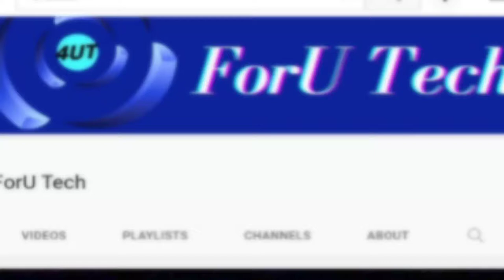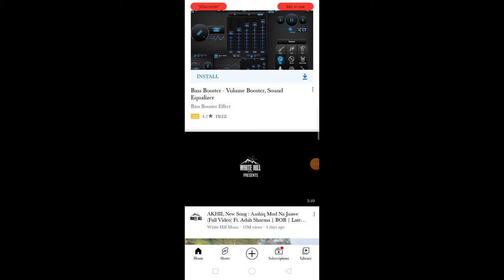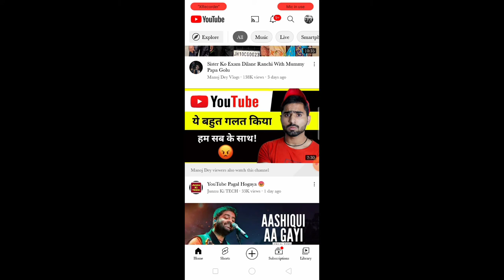🙏Jaldi Se Is Video Ko Youtube Team Tak Phncha Do Please Wrna hamara Buhut Loss hoga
🙏Jaldi Se Is Video Ko Youtube Team Tak Puhnchaa Doo Please Wrna Ham hamara Bhut Loss hoga